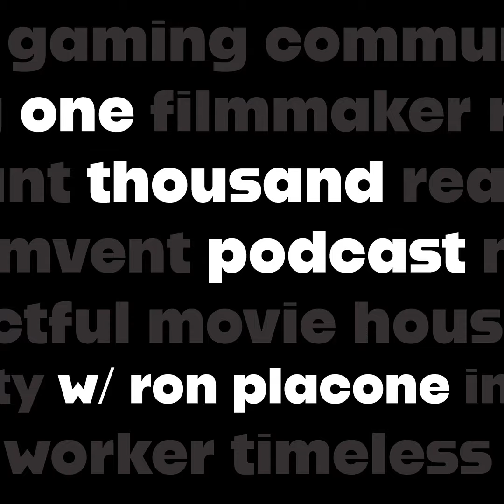Paul Strickland (Storyteller) - 040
Paul Strickland is a Storyteller. Actually, he is many things. He's a comic, producer, actor, puppeteer... but at the end of the day, more than anything, he’s a storyteller. Paul and I first met many years ago on the road comedy circuit, and since then Paul has morphed his career from stand-up into storytelling. As a storyteller, he’s performed at Fringe Festivals, Arts Festivals, Libraries and some of the most prestigious storytelling venues domestically and around the world.